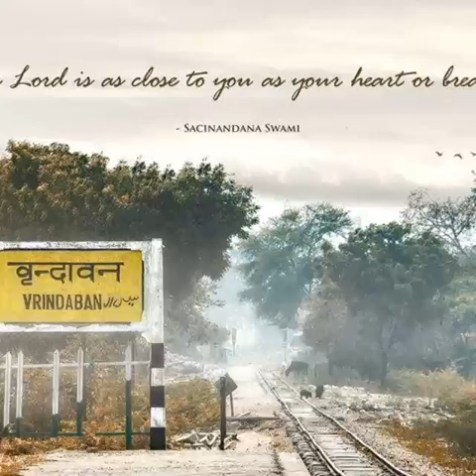A pictorial journey of Vrindavan with Madhabas song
This video was created by my dear sister Asha Bannerjee.It is a tribute to Vrindavan through images with a song of Madhabas